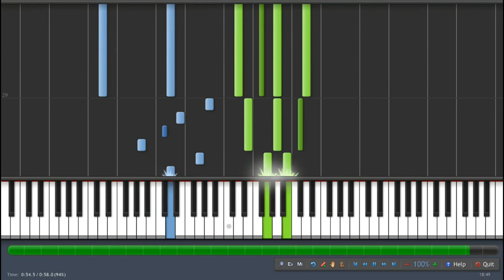Pachelbel canon in d - piano tutorial - fast and easy